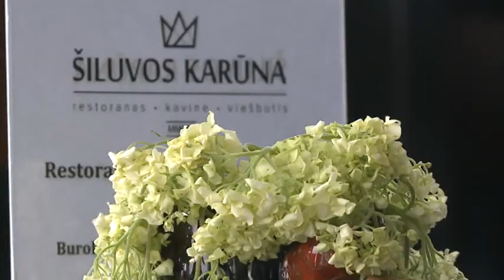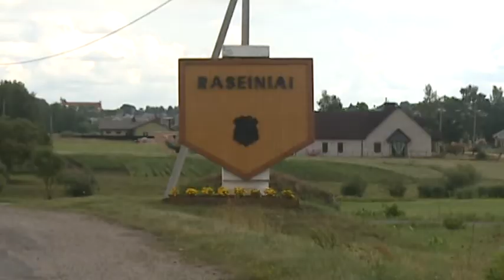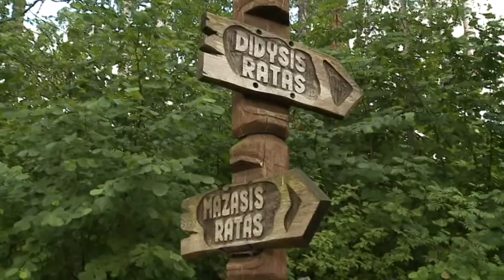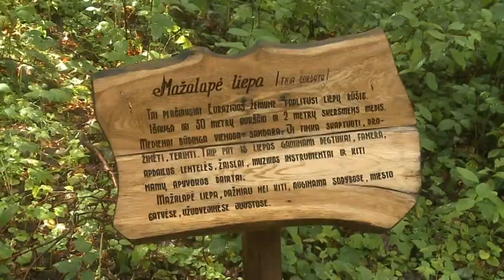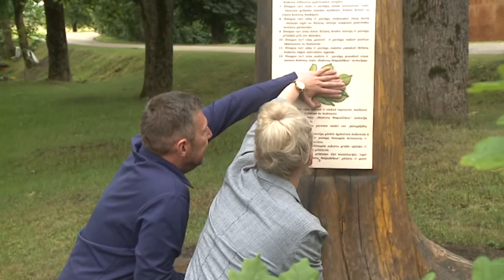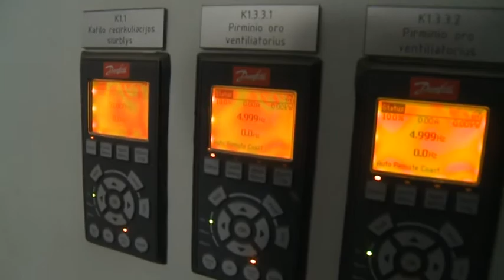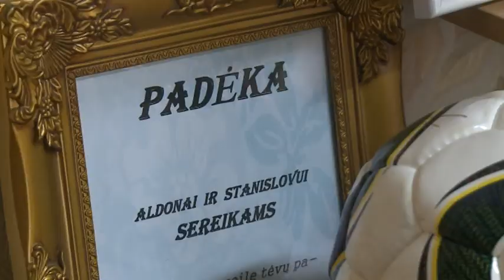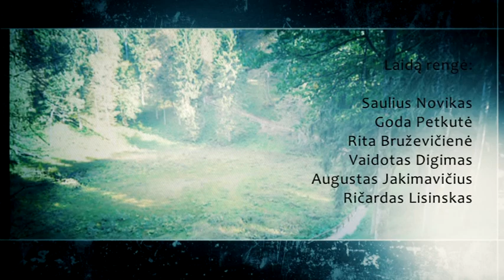Televizijos laida "Gyvenu čia" 2 sezonas Raseiniai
Televizijos laida "Gyvenu čia" pasakojanti Raseinius